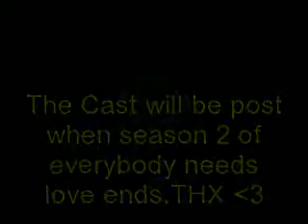Little Secret (A Lil Twist Love Story)The Auditions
Girl:
Personality:
Style(POLYVORE IS OPTIONAL):
Attitude:
Flaws:
Perks:
SideNote(OPTIONAL):